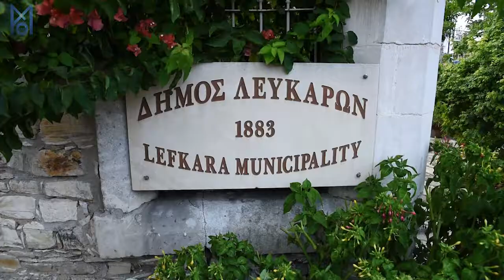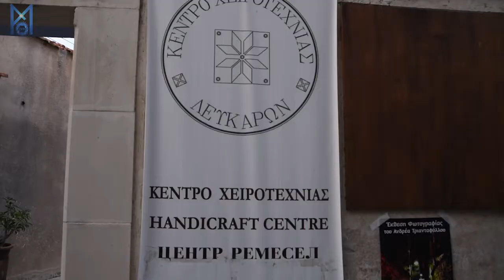Λεύκαρα Ονειροδιαδρομές 2017 ( Lefkara Oneirodiadromes)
37ο Φεστιβάλ Λευκάρων.

Οι ονειροδιαδρομές έχουν γίνει πλέον θεσμός για το Φεστιβάλ και κάθε χρόνο ελκύουν όλο και περισσότερο κόσμο.

Μουσική, χορός και παράδοση παντρεύονται υπέροχα σε μια διαδρομή μέσα από τα γραφικά σοκάκια και δρομάκια του χωριού.

Ευχαριστούμε το Κέντρο Νεότητας Λευκάρων για την διοργάνωση, την όμορφη περιήγηση αλλά και τις πληροφορίες που μας έδωσαν κατά την διάρκεια της διαδρομής για την παράδοση του τόπου και μας πέρασαν το μήνυμα ότι χάνοντας τις παραδόσεις χάνουμε την ταυτότητά μας.

Camera Operators: Panayiotis Gabriel , Kyriakos Mina
Editing: Kyriakos Mina, Panayiotis Gabriel